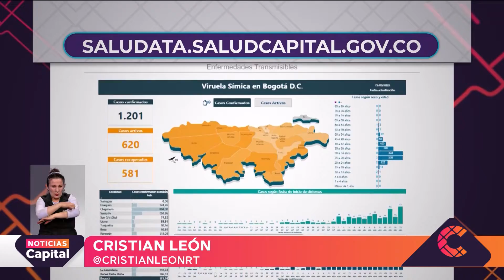¿Cómo consultar las cifras de contagios por viruela del mono en Bogotá?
NoticiasCapital | Los ciudadanos podrán consultar cifras y datos relacionados con la presencia y el comportamiento de la viruela del mono en la capital colombiana, a través de la página web del Observatorio de Salud de Bogotá: SaluData.